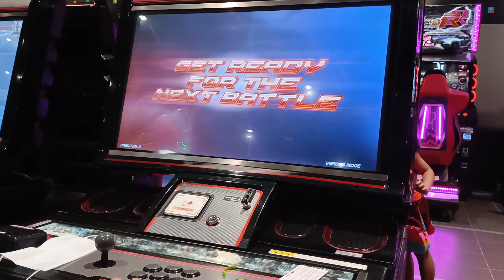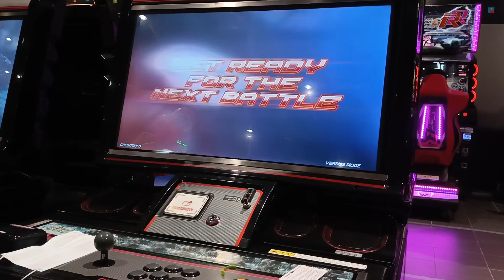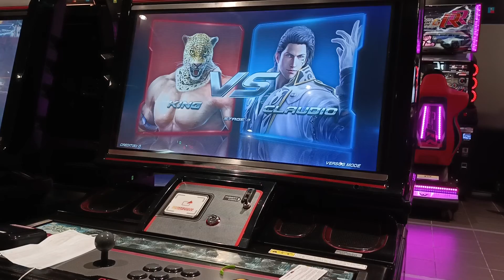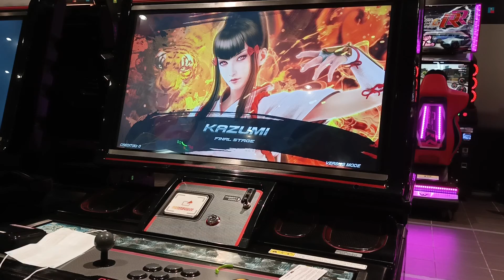DDT AND SUPLEX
awesome throws!

Timestamp:
0:00 Get Ready for the Next Battle
0:50 stage 1
1:55 stage 2
3:05 stage 3
4:05 stage 4
5:10 final stage